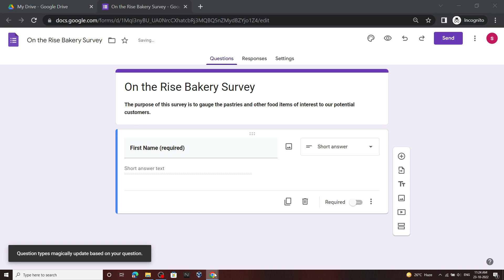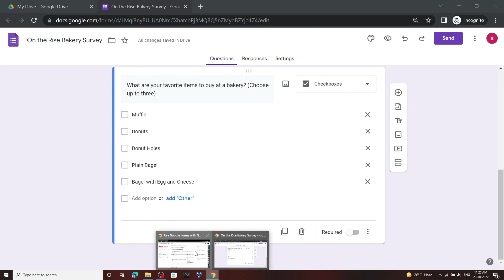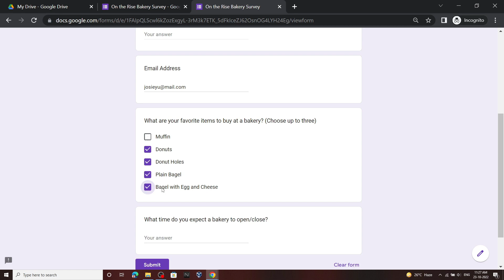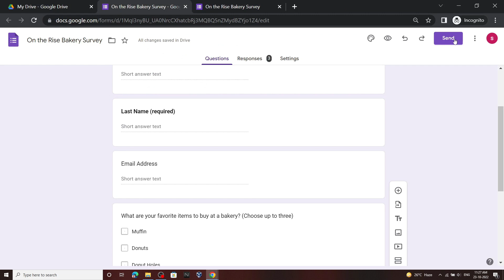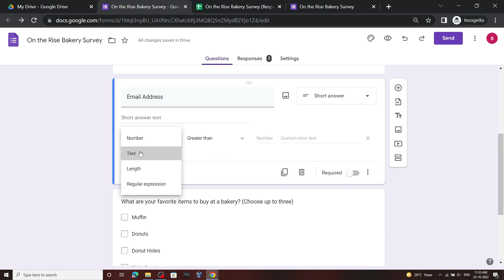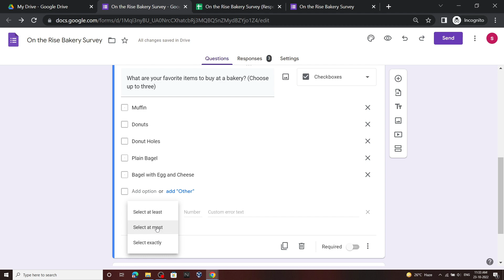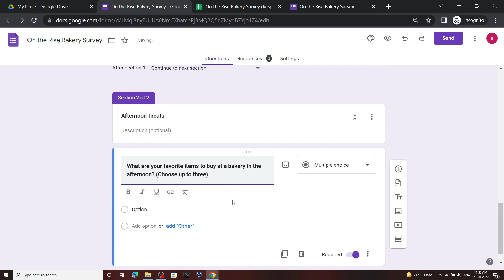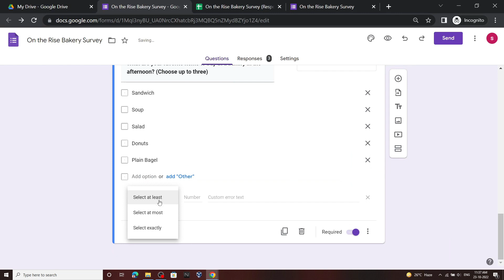Use Google Forms with Google Sheets || [GSP1064] || Solution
Google Cloud
The Arcade Challenge 2022
Qwiklabs Trivia October 2022
Use Google Forms with Google Sheets
GSP1064
Use Google Forms with Google Sheets Solution